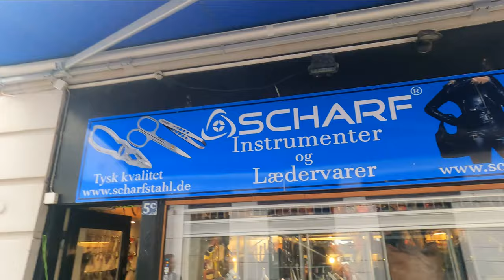Visit to My friend Adel Ahmed Aasi in Helsingør his business Piont .. video - 1